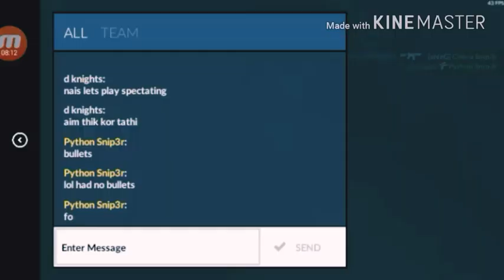When Pros Team Up Against Noobs | Pros Using Pistols Against Noobs | Brewery | Critical Ops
Critical Ops is a fast-paced FPS that will test your reflexes and tactical skill. Experience the thrill of modern terrorist warfare as you fight a critical strike operation as a counter-terrorists or aim to cause destruction as a terrorist.